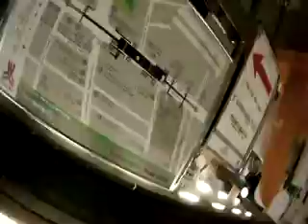Siam Shuffle.mov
The spontaneous follow up to 'Freak Weather' and the second GoPro mini movie in a week. A planned version of this will appear sometime in the future as a remake.